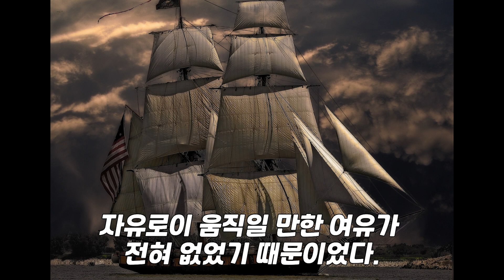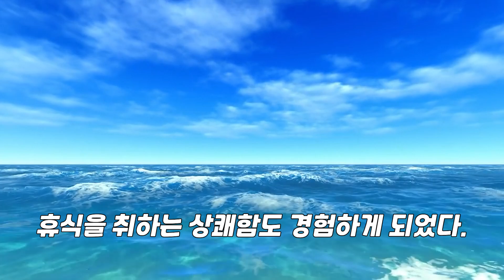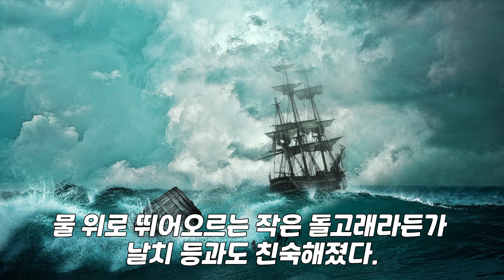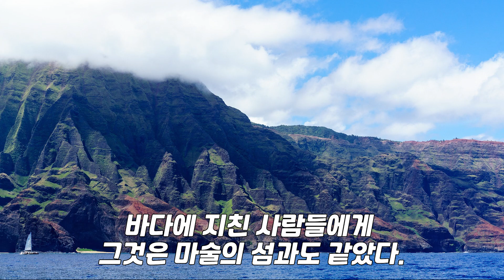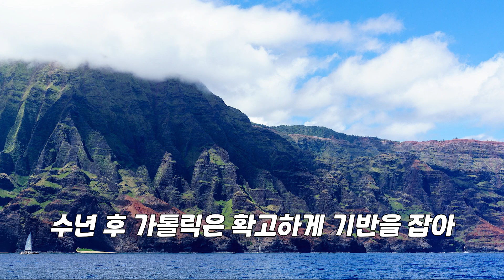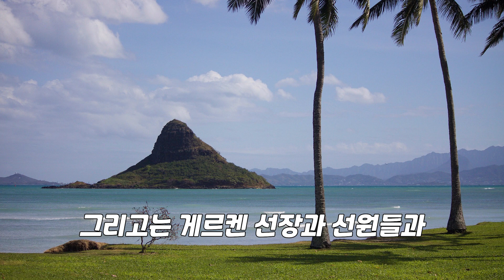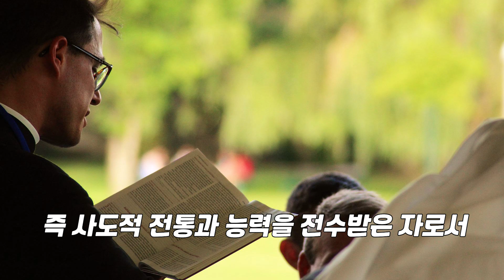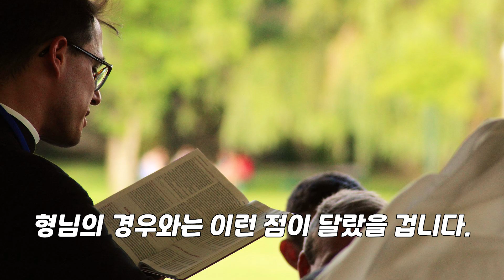버림받은 자들의 아버지, 나환자의 사도 다미안 신부 3 (몰로카이의 성자, 배를 타고 하와이로)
나 자신은 건강을 잃어버렸지만 하느님께서는 나병환자들 틈에서 일하는 내 선교의 열매를 더욱 풍성하게 하시기 위하여 이 희생을 내려주셨으니, 나의 이 희생은 극히 작은 것이지만 나 자신을 위해서는 극히 유익한 것이었다.

1840년 벨기에에서 태어난 성 다미안 신부는 브렌느-러-꽁트 대학교에서 공부한 후,
1860년에 예수와 마리아 성심회에 입회하여 다미안이란 수도명을 받았다.
그는 자신이 지원하여 하와이 선교사로 파견되었고, 같은 해에 호눌루루에서 사제로 서품되었다.
그후 그는 9년 동안 푸노와 코알라 주민들의 복음화를 위하여 헌신하였다.
1873년, 이번에도 자신의 요청에 따라, 그는 몰로카이의 나환자 촌으로 파견되어,
여생을 나환자들과 함께 살며 주님의 말씀을 실행하였다.
다미안 신부는 1885년경 자신도 나병균에 감염된 것을 알았으나 용기를 잃지 않고 나환자들을 위해 계속 사목했다. 강론 중에 그는 “이곳에 있는 모든 사람을 그리스도에게 다가가게 하려고 나도 나환자가 되었습니다.”라고 했다. 그는 요양하라는 주위의 권고에도 불구하고 계속해서 환자들을 돌보다가 1889년 4월 15일 성주간 월요일 오전 8시에 선종하였다.

그는 1977년에 교황 바오로 2세에 의하여 시복되었다.
2009년 10월 11일 교황 베네딕투스 16세가 로마의 성 베드로 광장에서 그를 성인의 반열에 올렸다.

다미안 신부가 남긴 말
- 하느님 진실로 내 인생은 행복이었습니다.
- 주님, 저에게도 같은 나병을 허락하시어 저들의 고통에 동참하게 해주소서

📍은총의 샘
가톨릭의 가장 위대한 유산은
하느님을 닮은 성인들입니다.
교회 안의 모범이신 성인들이 걸어간 신앙의 길을
우리도 본받아 따라갈 수 있도록
성인들의 생애를 자세하게 소개합니다.
주변에 많이 알려주시고 공유해주시면 감사하겠습니다.

📍 후원하기
여러분의 후원과 기도는 은총의 샘 영상 제작에 큰 힘이 됩니다.
농협 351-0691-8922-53 이순중(은총의샘)